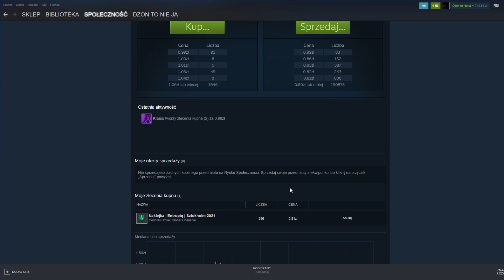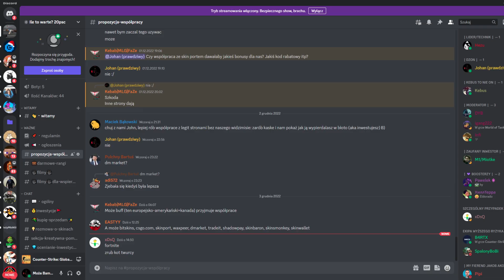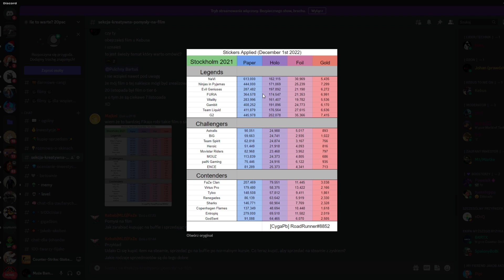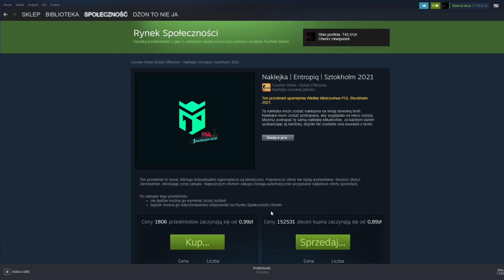Entropiq prawdopodobnie kończy spadki! Czy to moment na kupno?